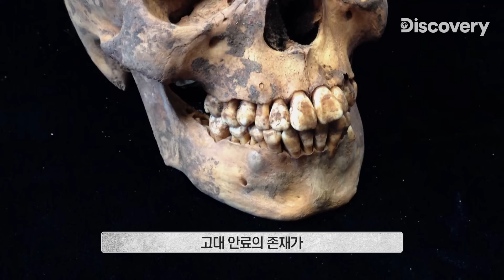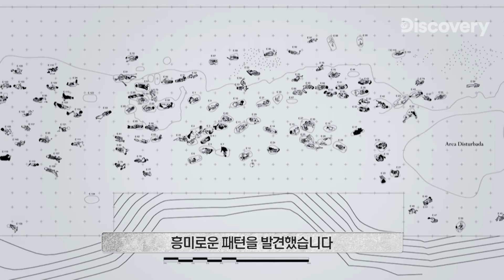500년 전, 심장을 도려 내어 신께 바쳐야 했던 수십 명의 아이들 [지식의 발견]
해안가에서 발견된 흉곽이 갈라진 수십 구의 아이 백골
15세기 페루의 치무 제국에서
바다의 신을 위한 치무 인들의 신성한 의식이 시작된다.

*Edited from [고대의 미스터리 (Ancient Unexplained File)]